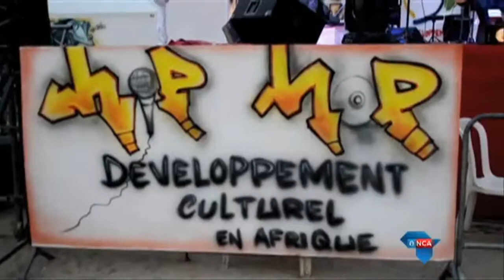Cameroon holds a hip hop festival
This year’s Douala Hip Hop Festival was the biggest in the country’s history.  It attracted leading artists and fans of urban culture.